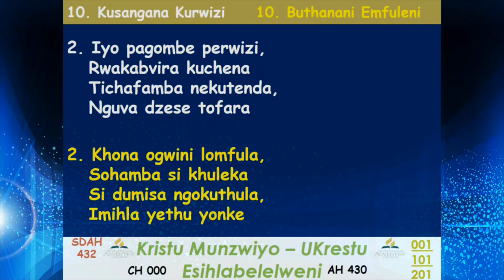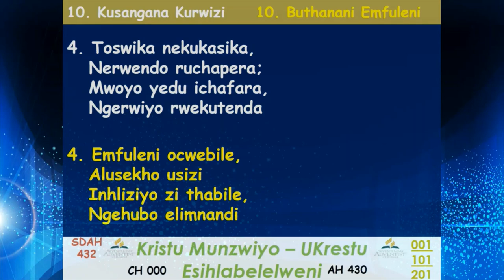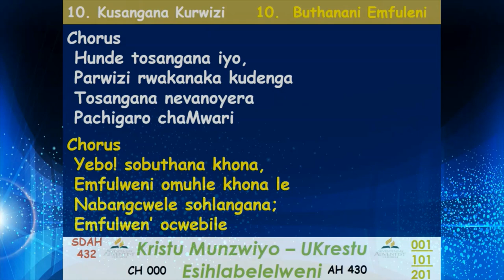SDA SHONA HYMNAL 10 Kusangana kurwizi ||Christ In Song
USE#ChristInSong10 or SDAHymnal432
STORY

"Shall We Gather at the River?" or simply "At the River" are the popular names for the traditional Christian hymn originally titled "Beautiful River" and subsequently titled "Hanson Place," written by American poet and gospel music composer Robert Lowry (1826–1899).

Lowry describes the genesis of the hymn in his own words: “One afternoon in July, 1864, when I was pastor at Hanson Place Baptist Church, Brooklyn, the weather was oppressively hot, and I was lying on a lounge in a state of physical exhaustion. . . . My imagination began to take itself wings. Visions of the future passed before me with startling vividness. The imagery of the apocalypse took the form of a tableau. Brightest of all were the throne, the heavenly river, and the gathering of the saints. . . . I began to wonder why the hymn writers had said so much about the ‘river of death’ and so little about the ‘pure water of life, clear as crystal, proceeding out of the throne of God and the Lamb.’ As I mused, the words began to construct themselves. They came first as a question of Christian inquiry, ‘Shall we gather?’ Then they broke in chorus, ‘Yes, we’ll gather.’ On this question and answer the hymn developed itself. The music came with the hymn.”

SCRIPTURE
“And he shewed me a pure river of water of life, clear as crystal, proceeding out of the throne of God and of the Lamb.”
“In the midst of the street of it, and on either side of the river, was there the tree of life, which bare twelve manner of fruits, and yielded her fruit every month: and the leaves of the tree were for the healing of the nations.”Revelation 22:1-2

SIGNIFICANCE
The song speaks of the wonderful promise of gathering at this pure river of life,what is important is to make sure that we are part of this great gathering.We are told that this river proceeds from the throne of God, and in the midst of street is the tree of Life.Now here is the condition of having right to eat of this tree and to enter into the city.

“He that hath an ear, let him hear what the Spirit saith unto the churches; To him that overcometh will I give to eat of the tree of life, which is in the midst of the paradise of God.” Rev 2:7
Revelation 22:14
“Blessed are they that do his commandments, that they may have right to the tree of life, and may enter in through the gates into the city.”

For us to have the confidence and hope of eternal life , we must do his commandments .We must obey God in every word that proceeds from his mouth.That we may gather at that river that proceeds from the throne of God.